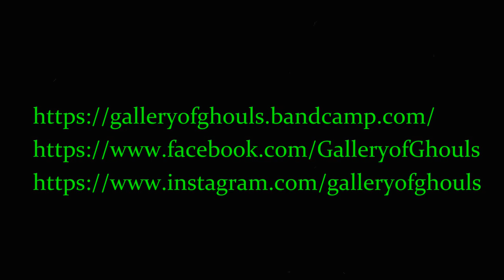Gallery of Ghouls - Beach Ghost (Single 2021)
" A soaking spooky song talks about a deadly and troublesome ghost who drowned in the 1960's and haunts a local beach, forever searching for his next victim to lure down into the cold depths of the sea."

Lyrics :
He asks for water,
while gurgling his words
A towel over his head
appearance is absurd
He follows you down the beach
With his arms stretched out
It’s such an eerie shape
That you can’t figure out

A gangly body with only red shorts on
This specter of the ocean
is there to cause you harm
He’ll ask you for some water
A drink he says he needs,
But he’ll really take your soul
and leave you dead in the sea

He’s a beach ghost, a ghost that lurks on the beach
A beach ghost, that wanders down the shore
A beach ghost, awful & scary
Beach ghost, that’s searching for soul
A beach ghost, that’s haunting under the sun
A beach ghost, creeping & slimy
A beach ghost, that’s come to take you away..

Underneath the towel
It is a scary sight
A face that is so foul
He’s missing both his eyes
His tongue’s no longer there
from the crabs that ate his flesh
the nose is chewed away
and there’s almost nothing left
His skin is green and bloated
And covered in seaweed
You know it is too late
He can never be unseen
He reaches with dead hands,
no way to escape
once You’re in his path
Death will be your fate…

A beach ghost, searching for your soul
A beach ghost, spooky & deadly
Beach Ghost, He’ll approach you while you tan
A beach ghost, He’ll haunt you if he can
A beach ghost, hideous & sinister
A beach ghost, a ghost that lurks by the shore
A beach ghost - will always be searching…
Beach Ghost – will always be lurching...
Beach Ghost – will always be searching.